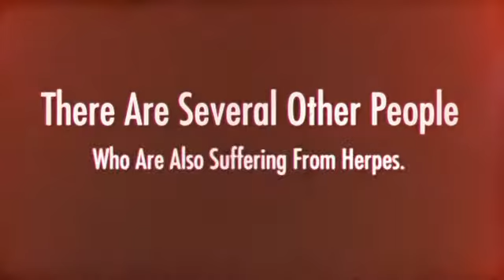Are There Plenty Of Herpes Singles Suffering?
To know more about Herpes Outbreak and
how to treat them.